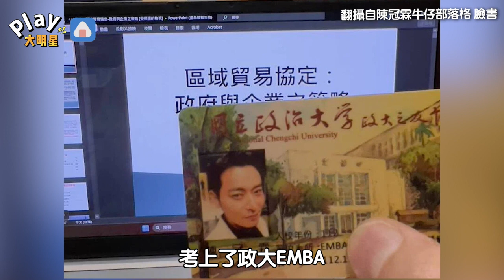天氣太冷！陳冠霖不捨回收婆婆穿得少 當場脫身上背心送給她